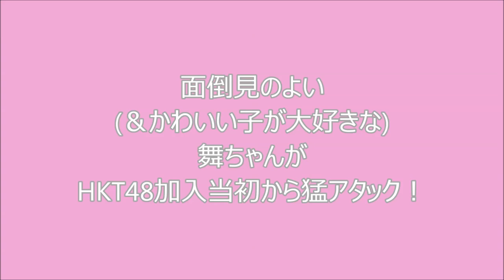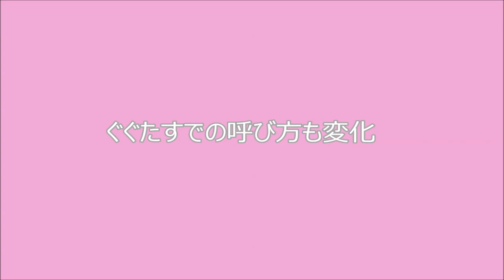渕上舞×荒巻美咲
HKT48の舞ちゃん(渕上舞Fuchigami Mai)とみるんちゃん(荒巻美咲Aramaki Misaki)コンビの写真をまとめてみました。

AKB48 SKE48 NMB48 HKT48 乃木坂46 SDN48 yc yjHKT研究生 小嶋陽菜 片山陽加 中田ちさと 松井咲子 高橋みなみ 中村麻里子 島崎遥香 武藤十夢 川栄李奈 小嶋菜月 中西智代梨 前田亜美 入山杏奈 森川彩香 古畑奈和 藤田奈那 田北香世子 矢倉楓子 宮脇咲良 岩田華怜 市川愛美 西山怜那 達家真姫宝 鈴木まりや 小林香菜 北原里英 横山由依 島田晴香 山本彩 宮崎美穂 石田晴香 内田眞由美 鈴木紫帆里 永尾まりや 岩佐美咲 阿部マリア 兒玉遥 田野優花 松井珠理奈 小嶋真子 湯本亜美 相笠萌 後藤萌咲 下口ひなな 倉持明日香 柏木由紀 高城亜樹 大家志津香 田名部生来 渡辺麻友 小笠原茉由 名取稚菜 内山奈月 伊豆田莉奈 生駒里奈 竹内美宥 橋本耀 高橋朱里 野澤玲奈 朝長美桜 平田梨奈 川本紗矢 大島涼花 梅田綾乃 大和田南那 横島亜衿 福岡聖菜 峯岸みなみ 小谷里歩 岩立沙穂 佐々木優佳里 篠崎彩奈 木﨑ゆりあ 小林茉里奈 渋谷凪咲土保瑞希 茂木忍 髙島祐利奈 北澤早紀 村山彩希 加藤玲奈 岡田奈々 向井地美音 大森美優 込山榛香 前田美月 岡田彩花 西野未姫 佐藤妃星 大川莉央 飯野雅 谷口めぐ 佐藤実絵子 中西優香 宮澤佐江 大矢真那 矢方美紀 渡辺美優紀 山内鈴蘭 都築里佳 二村春香 東李苑 松井珠理奈 後藤理沙子 宮前杏実 北川綾巴 松本慈子 田中菜津美 加藤智子 古川愛李 高柳明音 大場美奈 山田菜々 惣田紗莉渚 阿比留李帆 高木由麻奈 木下有希子 水埜帆乃香 内山命 神門沙樹 山下ゆかり 石田安奈 古畑奈和 山田みずほ 日高優月 荒井優希 北野瑠華 江籠裕奈 髙塚夏生 松井玲奈 須田亜香里 梅本まどか 小林亜実 柴田阿弥 佐藤すみれ 岩永亞美 斉藤真木子 グラビア 加藤るみ 山田澪花 小石公美子 谷真理佳 磯原杏華 熊崎晴香 木本花音 酒井萌衣 スク水 大脇有紗 市野成美 福士奈央 髙寺沙菜 松村香織 犬塚あさな 荻野利沙 青木詩織 後藤真由子 鎌田菜月 佐々木柚香 野口由芽 山田樹奈 井田玲音名 竹内彩姫 柏木由紀 山本彩 山口夕輝 乳 岸野里香 河野早紀 小谷里歩 山岸奈津美 上西恵 吉田朱里 室加奈子 須藤凛々花 加藤夕夏 西村愛華 古賀成美 村重杏奈 太田夢莉 山内つばさ 山田菜々 村上文香 高野祐衣 藤江れいな 三田麻央 川上礼奈 沖田彩華 谷川愛梨 東由樹 赤澤萌乃 木下百花 近藤里奈 矢倉楓子 村瀬紗英 石塚朱莉 白間美瑠 武井紗良 久代梨奈 梅田彩佳 高柳明音 磯佳奈江 渡辺美優紀 市川美織 上枝恵美加 井尻晏菜 日下このみ 小林莉加子渋谷凪咲 ビキニ 門脇佳奈子 内木志 木下春奈 黒川葉月 乳首 林萌々香 薮下柊 川上千尋 植田碧麗 大段舞依 中川紘美 森田彩花 松村芽久未 山尾梨奈 三浦亜莉沙 鵜野みずき 松岡知穂 石田優美 照井穂乃佳 城恵理子 巨乳 西澤瑠莉奈 美乳 明石奈津子 貧乳 中野麗来 微乳 指原莉乃 坂口理子 パンチラ 山田麻莉奈 穴井千尋 岡本尚子 松岡菜摘 山本茉央 兒玉遥 駒田京伽 梅本泉 神志那結衣 若田部遥 ポロリ 井上由莉耶 田島芽瑠 田中菜津美 秋吉優花 矢吹奈子 田中美久 多田愛佳 草場愛 渕上舞 今田美奈 熊沢世莉奈 本村碧唯 岡田栞奈 森保まどか 乳輪 木本花音 植木南央 冨吉明日香 後藤泉 宮脇咲良 下野由貴 セクシー 朝長美桜 村重杏奈 深川舞子 田中優香 伊藤来笑 上野遥 宇井真白 岩花詩乃 栗原紗英 山下エミリー 外薗葉月 山内祐奈 筒井莉子 坂本愛玲菜 荒巻美咲　エビフライデーナイト　げいにん　AKBINGO NOGIBINGO AKB48SHOW 有吉共和国　てんとうむちゅ　フレンチキス　渡り廊下走り隊　子兎道場　アルバイト　シャカリキ　ラジオ　テレビ　ニュース　卒業　事故　見え